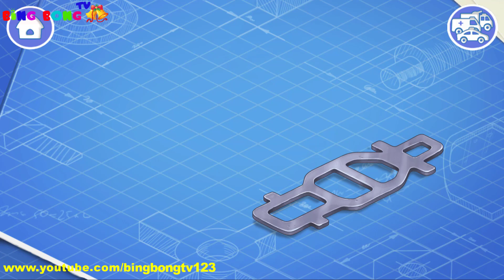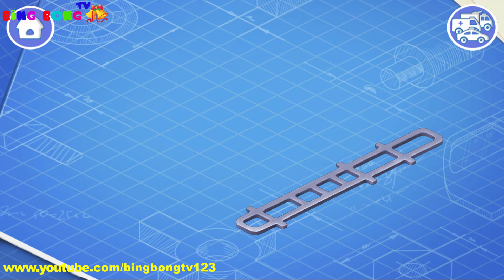Lắp Ráp Xe Cảnh Sát, Xe Cứu Hỏa - Tìm Hiểu Cấu Tạo Xe Cảnh Sát, Xe Cứu Hỏa | Police Car, Fire Truck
🎯 BingBong TV: Kênh chơi game Android, Video Gameplay, Game Ô tô, Game Motor, Game Walkthrough và nhiều hơn thế nữa Kênh game mobile hay nhất!

👉 Hãy đánh giá, chia sẻ và bình luận, tôi thực sự muốn giải trí cho tất cả các bạn, vì vậy hãy nói cho tôi biết những gì bạn muốn!